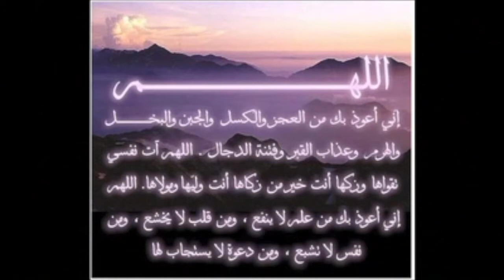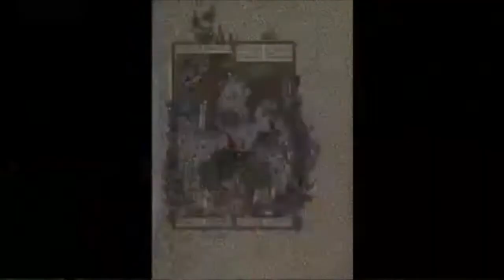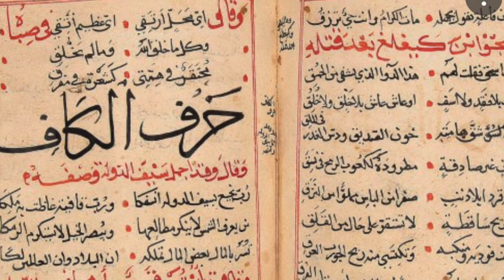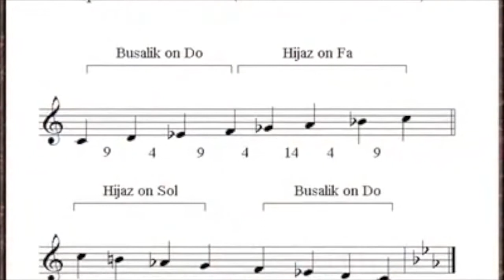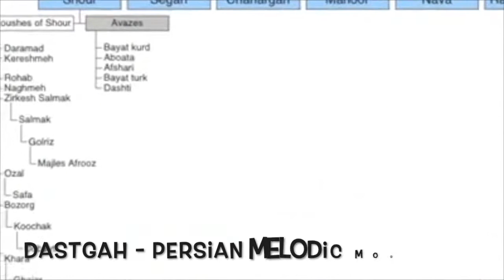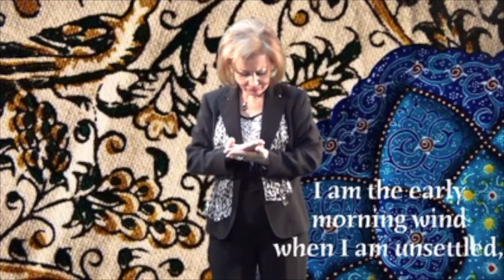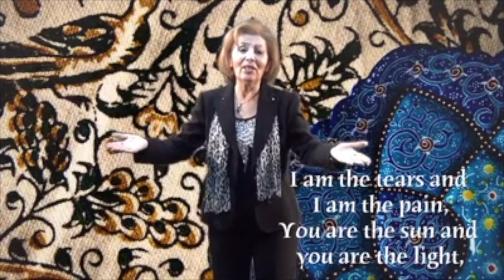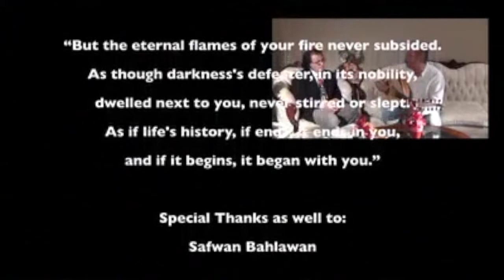Middle Eastern (Arab/Persian) Poetry: Portals to Ancestry & Values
Poetry is so central to the ancestry, history, values, and lives of individuals across the Greater Middle East--that it both documents and teaches core values that have been essential to the region over centuries.  Join Kahtan Mandwee (Arab Poet & Professor of Poetry), Victor Ghannam (professional musician), and Mehri Vaghei (professional Persian vocalist), as they explore the nature and value of poetry---to the music and values of the region.